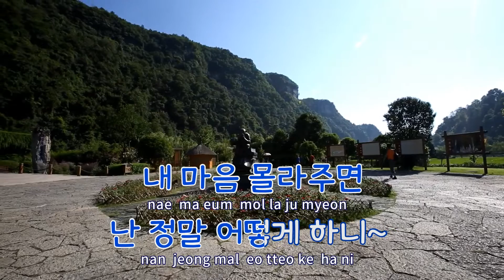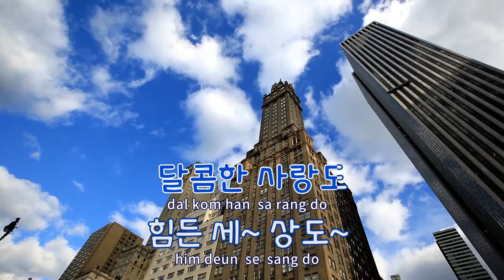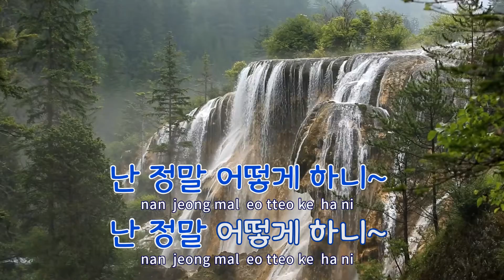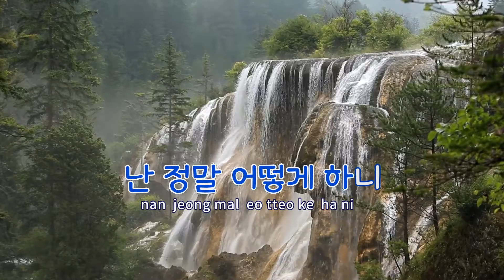[TJ노래방] 아니면어떡하니 - 최진희 / TJ Karaoke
아니면어떡하니  --  최진희